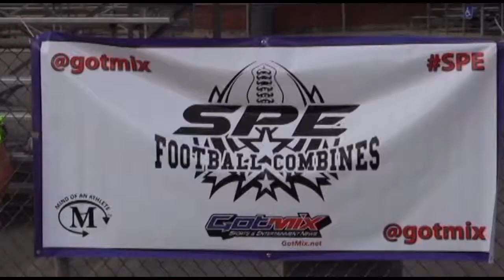SPE 15 Elite 100 Camp (TX)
News/Media/Sports/Entertainment